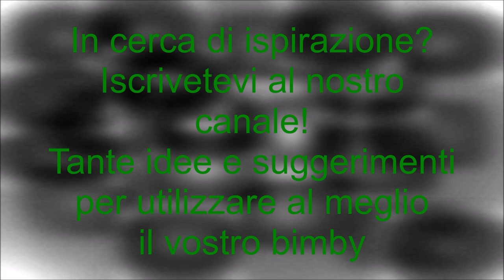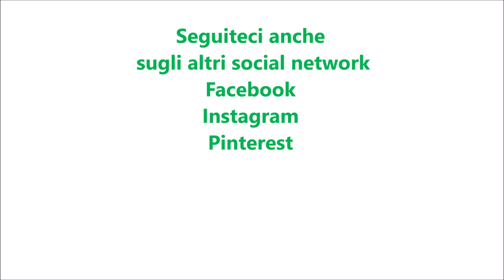Pollo con patate in salsa piccante per bimby TM6 TM5 TM31 TM21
Ingredienti:
600 g di acqua
500 g di patate tagliate a pezzetti
500 g di petto di pollo tagliato a pezzetti
1 cucchiaino di sale + un pizzico
1 pizzico di pepe
10 g di olio e.v.o.

Ingredienti per la salsa:
40 g di olio e.v.o.
mezzo cucchiaino di paprika piccante
peperoncino q.b.
20 g di aceto balsamico
350 g di salsa di pomodoro
1 pizzico di sale